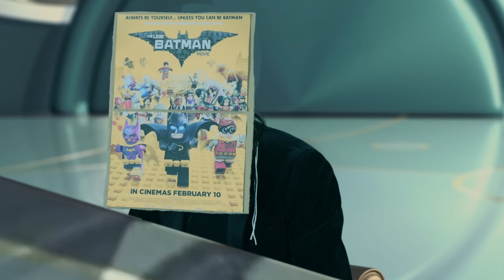The Scene That Changed The Lego Movie...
The Lego Movie is phenomenal! Way better than it needed to be. And was a really successful meta story too! But how? Why? What was the scene that encapsulated everything that made the Lego Movie good? Well, there's really only one to choose from. Since this is the scene that definitively flipped the entire narrative of the movie on it's head - today we're talking about the IRL scene where Emmet is dropped off of the table, and meets his creator and the man upstairs. THIS is the Scene That CHANGED The Lego Movie...

...Nice. This movie was way cooler than it needed to be and now I'm pretty invested to see what direction they take future movies now that Universal Pictures IPs are in the mix...